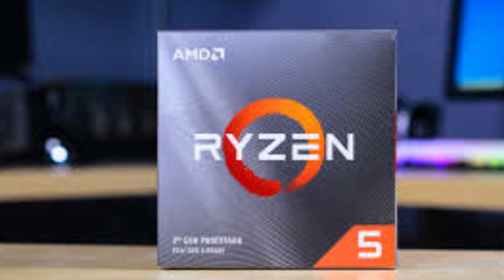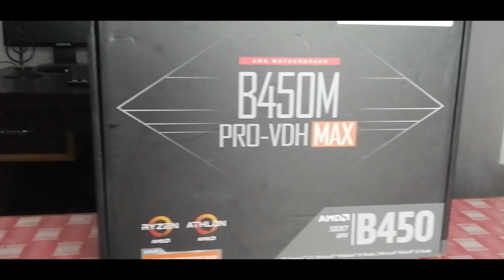50000 FULL SETUP GAMING PC BUILD / BEST GAMING FULL SEATUP PC BUILD UNDER 50000 / PC BUILD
HELLO MERE BHAIYO

50000 FULL SETUP GAMING PC BUILD / BEST GAMING FULL SEATUP PC BUILD UNDER 50000 / PC BUILD

TO KESE H AAP LOG UMEED KERTA HU KI AAPKO YE 50000 KA FULL SETUP PC BUILD PASAND AYYA HOGA WESE ISKO FULL SETUP TO NHI KHA JAA SKTA PER MERE BHAIYO YAHA AAPKO PC BUILD ME ME HMNE CPU ME KAAFI JYADA IMPRUWE MENT KI H IS LIYE HME IS PC BUILD ME NORMAL MOUSE OR KRYBORD KA USE KITA TAAKI HAMAARA PC BUILD KAAFI HO TO MERE BHAIYO AGER YE FULL SETUP PC BUILD ACCHA LGA TO HMAARE CHANNEL KO SUBSCRIBE KRO OR VIDEO KO LIKE KER DENA OR COMEENT ME KUCH BHI PUCH LENA KOI TENSION NHI H

BITKART PC BUILD UNDER 50000
UNDER 50000 BUDGET PC BUILD FOR GAMEING

PC BUILD
PC CONTENT